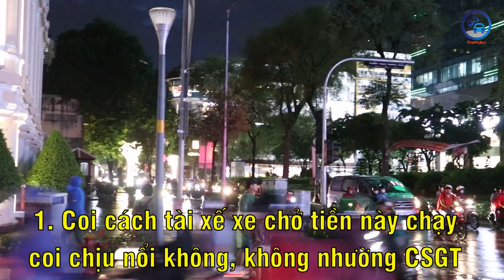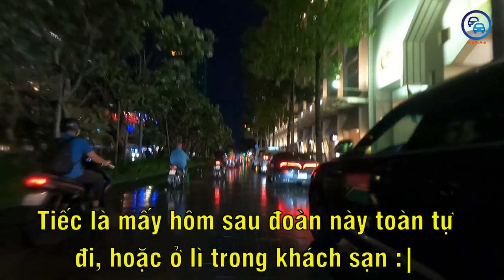Xe van chạy kiểu chọc CSGT chửi. Hộ tống đoàn VIP Vanuatu sắp tới nơi rồi... mà còn gặp cảnh này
0:01 CSGT mở đường cho đoàn xe đưa các Chủ tịch Quốc hội của đảo quốc Vanuatu (ông Hon. Seoule Simeon) từ sân bay Tân Sơn Nhất về khách sạn Rex. Khi đến giao lộ Lê Thánh Tôn vs Đồng Khởi thì gặp một xe chuyên dụng dùng để chở tiền cứ chạy tàn tàn, không nhường đường dứt khoát cho đoàn, khiến CSGT không nhịn được phải chửi thẳng.
02:08 Đoàn xe của Thủ tướng Luxembourg đi tới sàn giao dịch chứng khoán TP (HOSE). Góc quay do một bạn member tốt bụng gửi về, cám ơn bạn đã gửi clip cho kênh FirePoAm.
03:28 Đoàn xe của Bộ trưởng Bộ xây dựng Cuba đi đến Tổng lãnh sự quán Cuba, sau đó tiếp tục đi về hướng Hàng Xanh

Nếu các bạn thấy kênh mình hay và muốn ủng hộ chi phí xăng xe để đi canh đoàn thì các bạn có thể ủng hộ bằng những cách sau:
- Bấm nút Thanks ở phía dưới video rồi chọn số tiền
- Qua ví NEAR: firepoam.near
Mình cám ơn các bạn rất nhiều.
Đăng ký tài khoản sàn crypto Binance để được giảm 10% phí giao dịch thông qua link:
Đăng ký tài khoản sàn crypto Bybit để nhận ưu đãi lên đến 20$ khi đăng ký thông qua link:

Tất cả các clip trong đoạn video tổng hợp này đều thuộc về kênh FirePoAm. Vui lòng không được reup bất cứ phần nào của video tổng hợp này nếu chưa được sự cho phép của tôi.
Đoàn xe quân cảnh mở đường, CSGT dẫn đoàn, cảnh sát giao thông dẹp đường, csgt dẹp đường, cảnh sát mở đường cho VIP, cảnh sát mở đường cho tổng thống